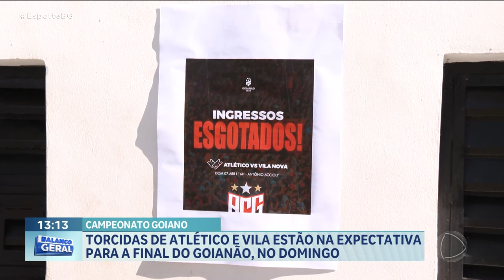CAMPEONATO GOIANO: TORCIDAS DE ATLÉTICO E VILA ESTÃO NA EXPECTATIVA PARA A FINAL DO GOIANÃO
TORCEDORES DO ATLÉTICO E DO VILA NOVA ESTÃO CONTANDO OS MINUTOS PARA A GRANDE FINAL DO CAMPEONATO GOIANO, NO PRÓXIMO DOMINGO, NA CAPITAL. A REPÓRTER KAMYLLA RODRIGUES VISTOU AS SEDES DOS DOIS TIMES E CONVERSOU COM ALGUNS DOS APAIXONADOS PELOS DOIS TIMES.